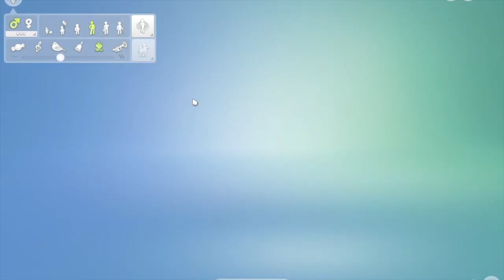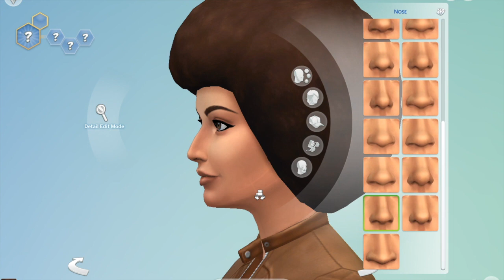The Purple Doritos Earrings | The Sims 4 | Ep 1